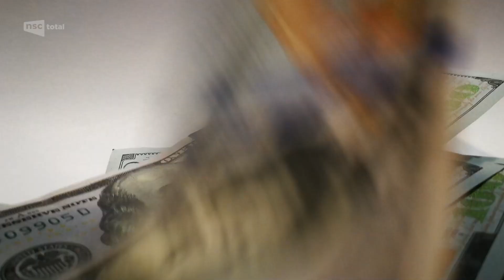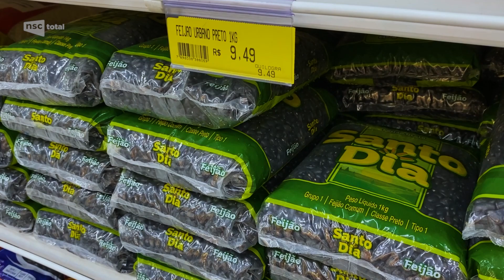Por que o arroz e o feijão continuam caros em 2021?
Com aumento de cerca de 60% no preço do arroz e mais de 50% no feijão em Santa Catarina, até o prato tradicional dos brasileiros, a feijoada, está pesando no bolso. Entre os fatores que contribuem para a inflação desses produtos estão o aumento do consumo, exportações incentivadas pela alta do dólar e queda na produção, por conta do clima.